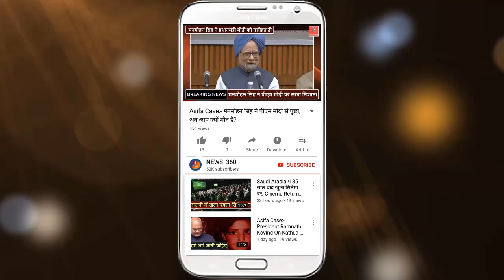Pragya Singh Thakur को BJP ने दिया Digvijaya Singh के खिलाफ भोपाल से टिकट...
Lok Sabha elections: BJP's Sadhvi Pragya to take on Cong's Digvijaya Singh in Bhopal